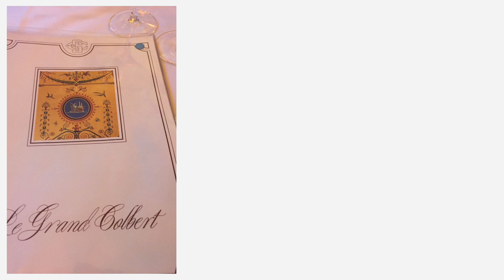Sights of the World